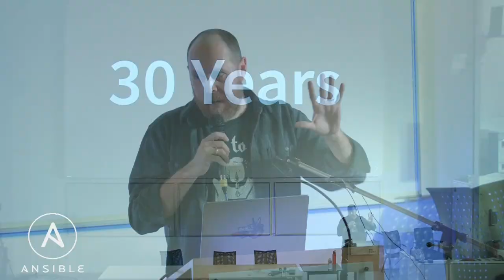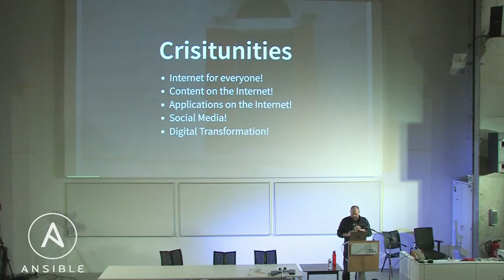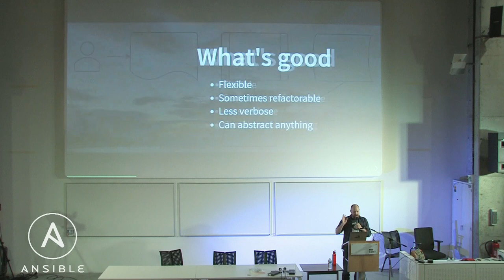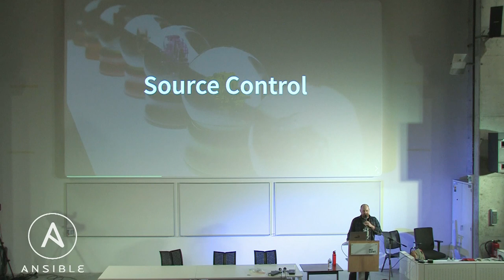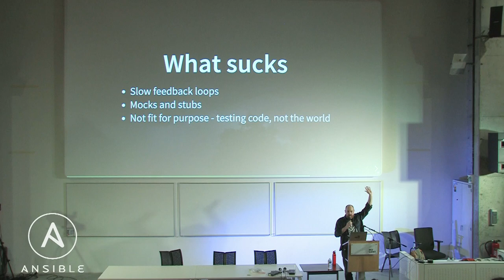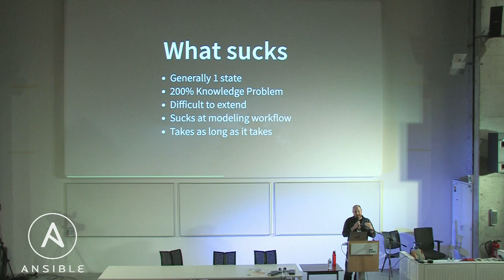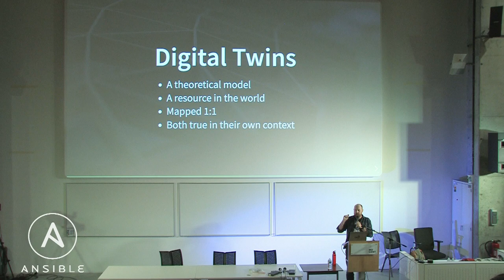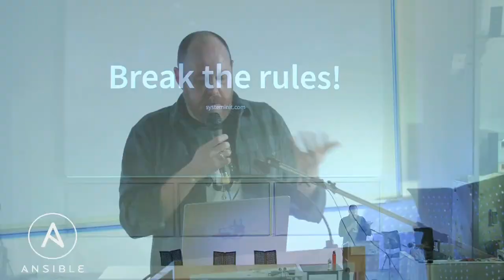What if Infrastructure as Code never existed - Adam Jacob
We rewind the clock and ask ourselves: what if Infrastructure as Code never existed? What different solutions might we have come up with to the problems we faced? We’ll leave you full of possibilities about the future.

HoGent Ghent